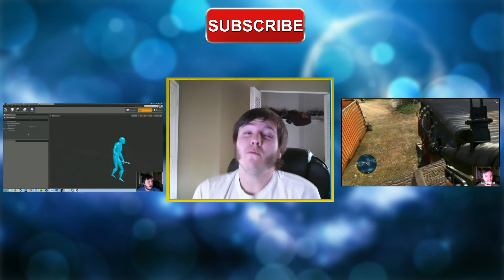Far Cry 3 Let's Play Episode 10 | Playing with Devin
In this episode, we take nude photos with pirates and sell them to the black market in exchange for Yugi-Oh Cards!